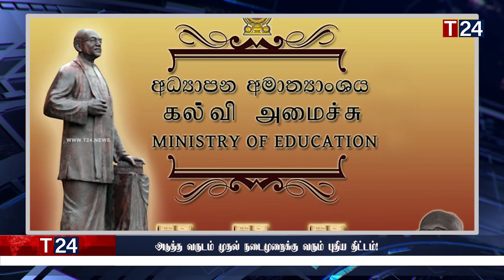மதிய நேர பிரதான செய்திகள் 08.09.2022 | Today Sri Lanka Tamil News | T24.News - Main Tamil News.